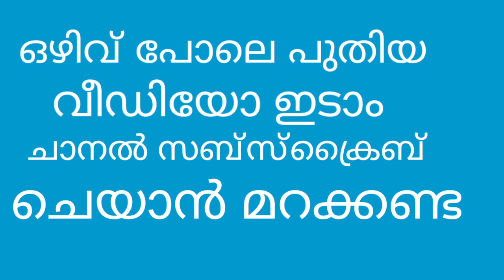Mutt koyi & mutt kaada മുട്ട ഇട്ട്കൊണ്ടിരിക്കുന്ന കോഴികളെ വാങ്ങുന്നവർ അറിയാൻ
പുതിയതായി  കോഴി വളർത്തൽ തുടങ്ങിയ പല ആളുകളും മുട്ട ഇട്ട് കൊണ്ടിരിക്കുന്ന കോഴികളെ വാങ്ങിച്ചു വഞ്ചിതരാവുന്നുണ്ട് നല്ല മുട്ടയുത്പാതന സമയം കഴിഞ്ഞ കോഴികളെയാണ് പലർക്കും കിട്ടുന്നത്